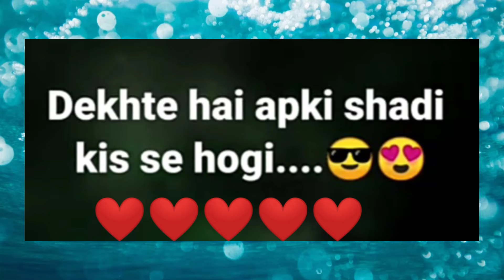Aapki shadi kiske sath hogi??